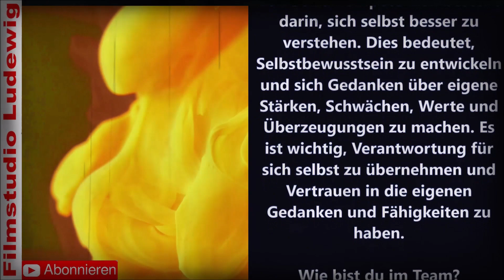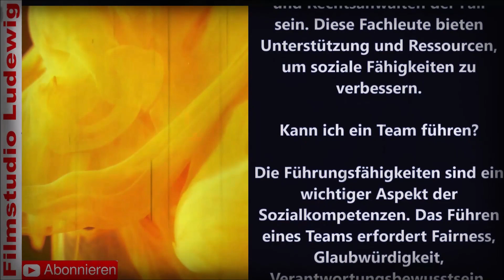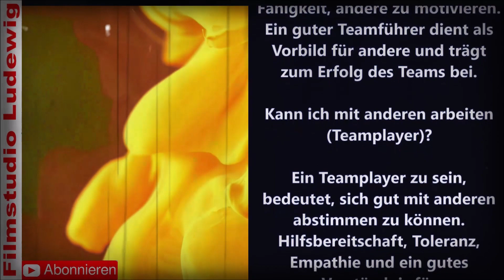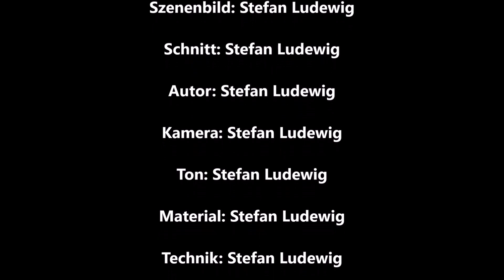Tages Reports I Das Wesentliche für zwischenmenschlichen Erfolg